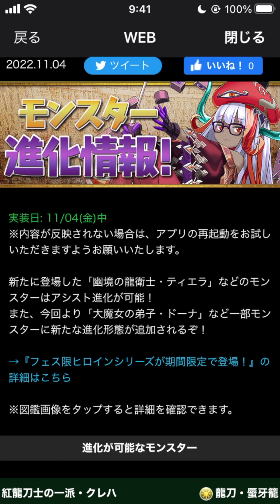フェス限ヒロインの新キャラ＆色違いにヤバいキャラがいる件【パズドラ】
-出演/編集-
『しげしげ』

-音楽/効果音-
『魔王魂』さん